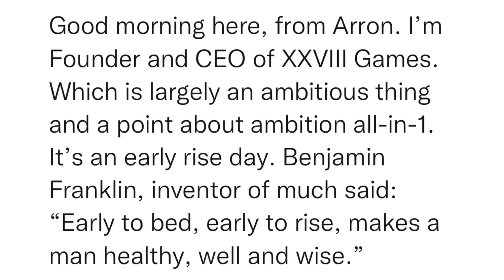SitRep1789 | 9 November, 2023, 08:59